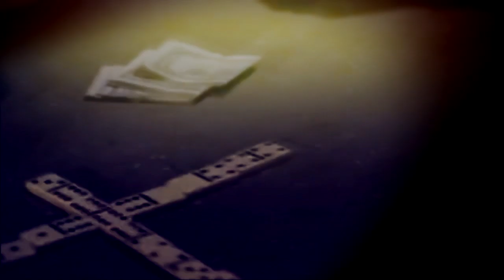Tag Team & The original trumpsta - Whoomp! (There it is) - FUCK YOU Trailer 2016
Who who who WhoOOOMP there it is new remix 2014
Best regards to Mr. Trumpsta & Tag Team for participating

Extended intro music video - That include footage of Mr. Trumpsta in his early days...,- Fame does not come easy LOL

Have been "off the grid" for some time, but I am back - I hope this Intro video new tune will underline what I stand for...,- and what to expect in the future